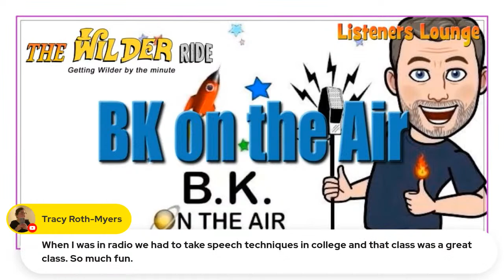Talking Daws Butler and Jim Cummings with the Hosts of "BK on the Air" Barry King and Alan Sanders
Voice Actor Hall of Fame inductees Daws Butler (Yogi Bear, Huckleberry Hound, and more) and Jim Cummings (Tigger, Darkwing Duck, Winnie the Pooh, and more) are the subject of tonight's Golden RAGE of TV "LIVE" episode!
I'll be sharing some videos from the Retro TV Trivia "vault of the unseen" while being joined by the "Batman & Robin" of Saturday morning nostalgic talk-radio. I'm honored to have Barry King and Alan Sanders from WBHF Radio's BKontheAir! (Saturdays 10am to noon est.)
 I WILL be live in the chat so I will be able interact and highlight comments as such. Hope you can join us! Or comment in a re-watch. I will respond to all.